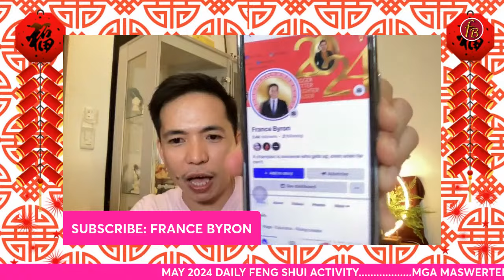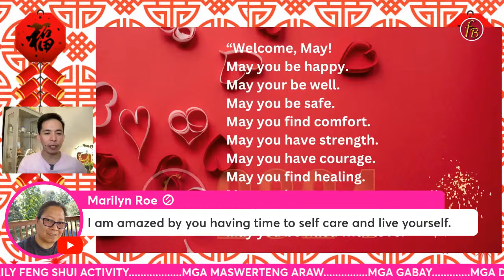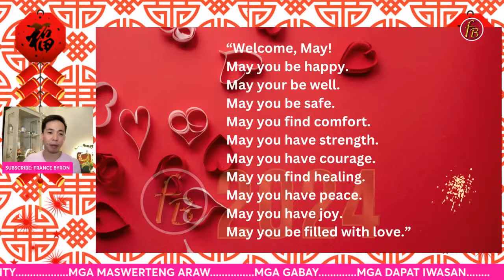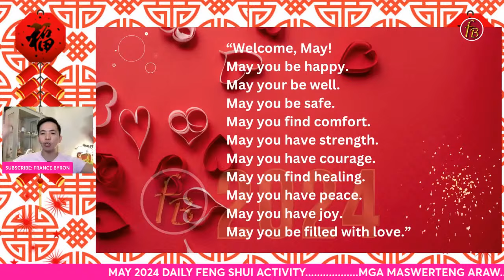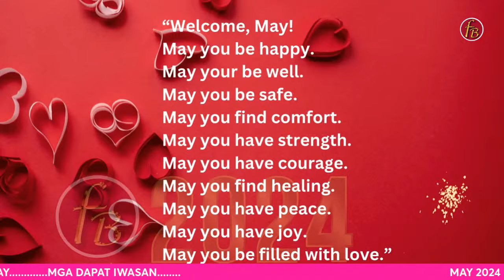MAY 2024 FENG SHUI DAILY CALENDAR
Your support means so much to me.